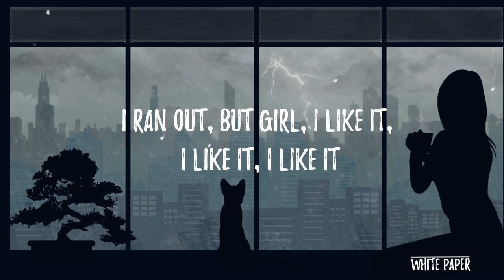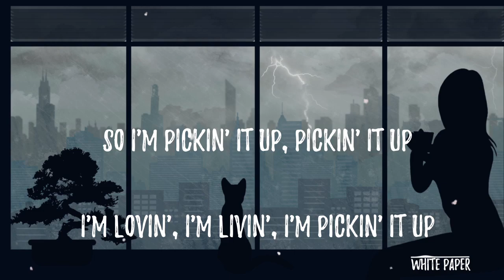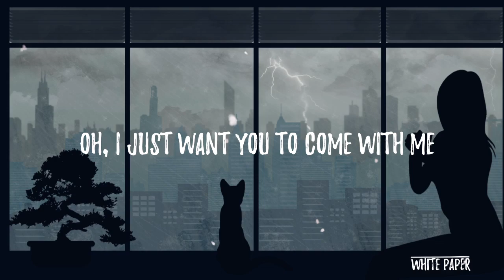Ariana Grande - No Tears Left To Cry (Lyrics / Lyric Video) Kid Travis Cover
✘ SONG INFORMATION ✘
☆ Name ➼ No Tears Left To Cry
☆ Artist ➼ Ariana Grande
☆ Cover by ➼ Kid Travis
☆ Genre ➼ Pop

♪ Lyrics ♪
[Refrain]

[Pre-Chorus]
Comin' out, even when it's rainin' down
Can't stop now, shut your mouth

©️ COPYRIGHT / LICENSING